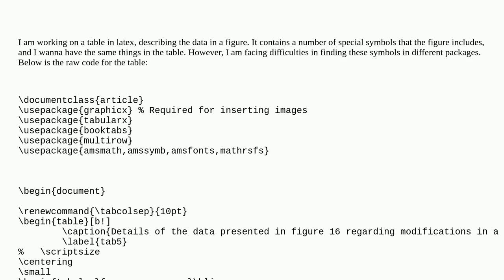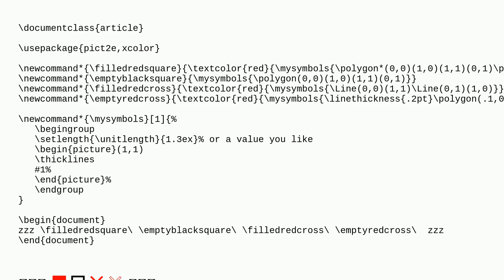Tex: Special symbols in table (filled cross, empty cross, filled square, empty square)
Special symbols in table (filled cross, empty cross, filled square, empty square)

A special thanks goes out to the community

  symbols math-operators overleaf tables